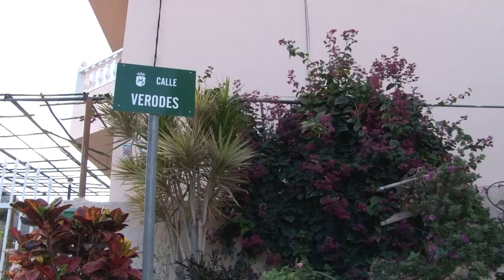𝐌𝐎𝐆𝐀́𝐍 𝐑𝐄𝐍𝐔𝐄𝐕𝐀 𝐋𝐀 𝐑𝐄𝐃 𝐃𝐄 𝐀𝐁𝐀𝐒𝐓𝐄𝐂𝐈𝐌𝐈𝐄𝐍𝐓𝐎 𝐃𝐄 𝐀𝐆𝐔𝐀 𝐄𝐍 𝐂𝐀𝐋𝐋𝐄𝐒 𝐃𝐄 𝐄𝐋 𝐇𝐎𝐑𝐍𝐎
El Ayuntamiento de Mogán continúa la renovación de la red de abastecimiento de agua potable en aquellos puntos del municipio donde, principalmente debido a la antigüedad de la instalación, se producen averías y pérdidas. Actualmente los trabajos se están ejecutando en las calles Tabaiba, Verodes y en el enlace de esta con La Tajinaste, en el barrio de El Horno.
“Una cuadrilla de mantenimiento de Vías y Obras del Ayuntamiento de Mogán, con el apoyo de miembros del Plan Extraordinario de Empleo Social, está sustituyendo algo más de 140 metros lineales de tuberías de la red de abastecimiento de agua potable”, ha indicado el edil de Obras Públicas, Ernesto Hernández.
Durante los últimos meses en la zona se han presentado múltiples roturas o fisuras ocasionando pérdidas de agua, problemas que el edil ha asegurado “dejarán de originarse tras esta actuación”. Las nuevas conducciones sustituirán una red que en diversos tramos supera las tres décadas de antigüedad, contribuyendo de este modo con un uso del agua más eficiente ya que no se producirán pérdidas en el suministro.
Hernández ha afirmado que el Consistorio continuará actuando “en otros puntos críticos del municipio” para lograr que toda la red de abastecimiento se encuentre en un estado óptimo. El pasado enero se renovaron 300 metros lineales de tubería en el barrio de Molino de Viento, recientemente han finalizado los trabajos en la calle El Pinar de Barranquillo Andrés y próximamente continuarán en Soria donde ya previamente se habían venido desarrollando.